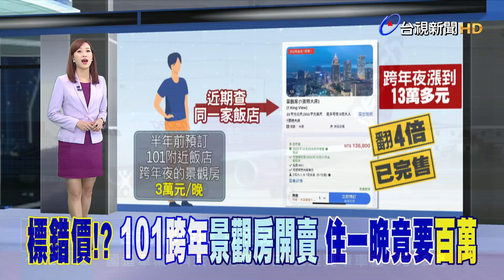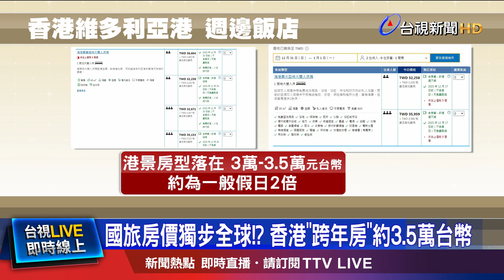101周邊飯店人氣旺！ 住宿價格狂飆4倍...仍賣翻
跨年101週邊的飯店已經一房難求，不過最近有民眾查房價，發現半年前　提早預訂跨年的景觀房，當初一晚價位是3萬元，最近漲到13萬，而且還被搶光，另一間飯店更是出現一晚百萬的天價，這價位讓民眾直呼，不如出國玩。